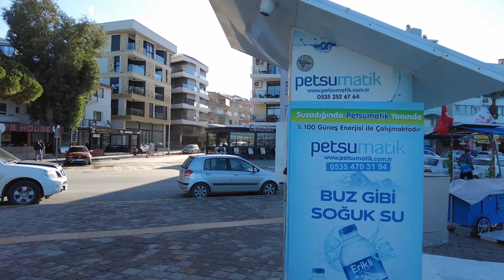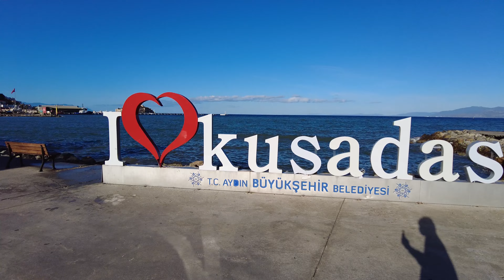🇹🇷 Beautiful morning at the Kusadasi promenade. Kuşadası Sahil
Gorgeous view on the Kusadasi promenade, clear skies and pristine blue water.

Continuous shot on DJI Pocket 2